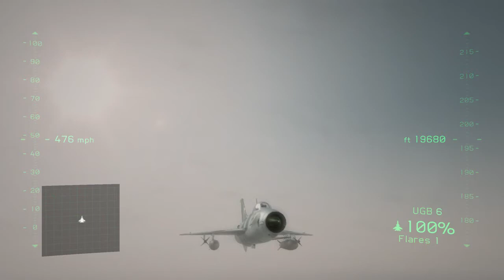Tom Clancy's H.A.W.X. 2 DLC Aircraft Review: Mig-21 Fishbed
The return to Tokyo!! We welcome another DLC review, this time the Fishbed!

Air to Air: 5 out 10

Air to Ground: 3 out of 10

Speed: 7 out of 10

Armor: 2 out of 10

Handling: 6 out of 10

Payload: 2 out of 10